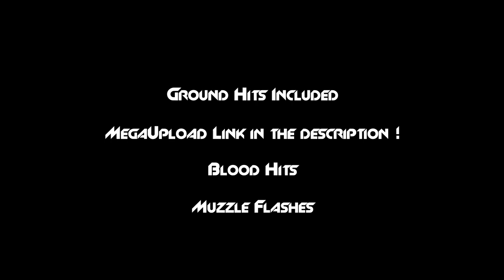Free Stock Footage - Blood Hits, Fire, Explosions, Impacts, Film Burns ... - HD 720p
A selection of element I downloaded while the last year from different website and youtubers (CorridorDigital etc...) and FxHome gifts mainly.